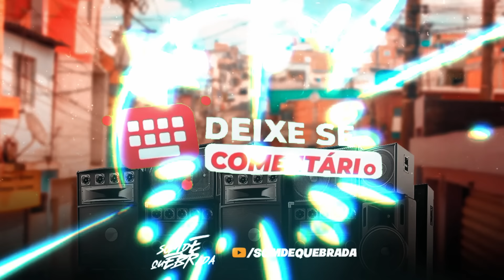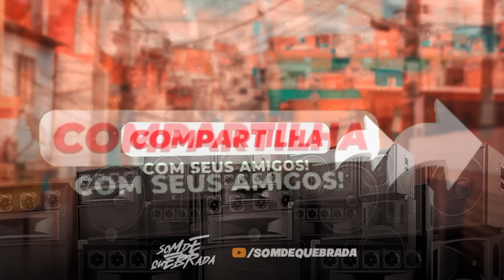ROGERINHO ATUALIZADO - MUSICAS NOVAS ( MAIO 2023 ) REPERTORIO NOVO 2023 PRA PAREDÃO ALTA QUALIDADE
🎶Artista: ROGERINHO
📌Canal: SOM DE QUEBRADA OFICIAL
💥Aqui Você Encontrar Vários Lançamento

⚠️ATENÇÃO!! Esse vídeo foi feito apenas com o intuito de divulgar a música! Se você é um artista, produtor, proprietário ou gravadora e não quer que o seu trabalho seja divulgado neste vídeo, favor entrar em contato @ , assim que vou retira-lo imediatamente do canal, obrigado!

TODOS OS DIREITOS SÃO RESERVADOS AOS SEUS PRODUTORES!

▶️Comente
▶️Ative Sininho Das Notificação

CANAL ADMINISTRADO PELA NOSSA PRODUTORA